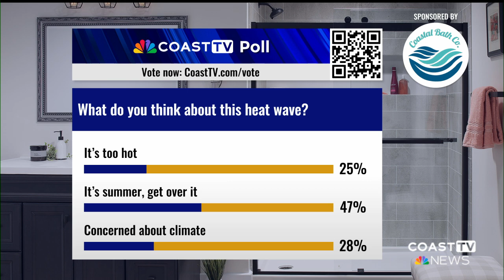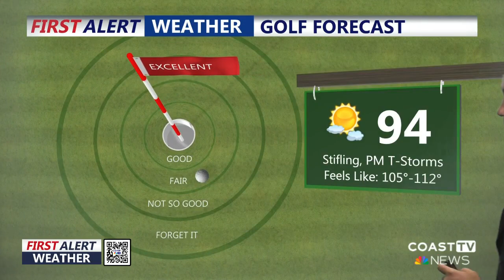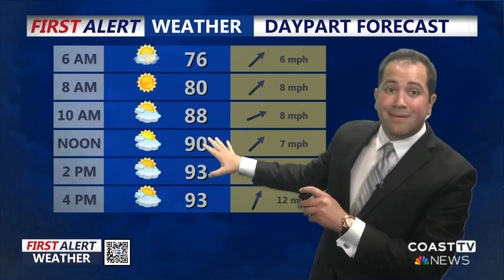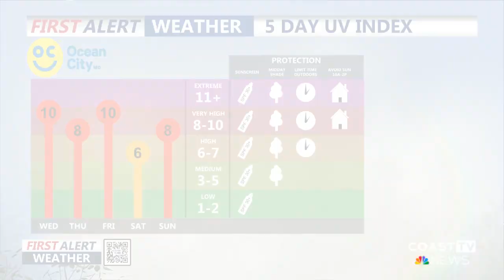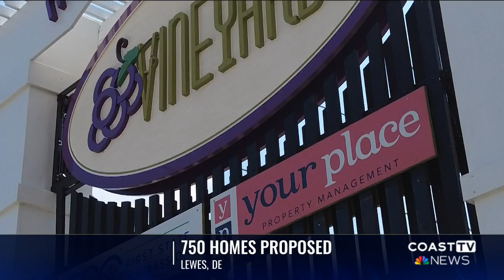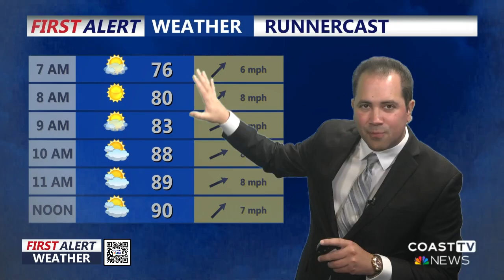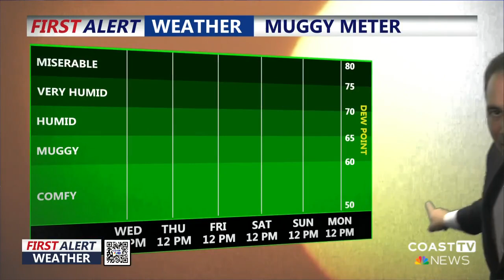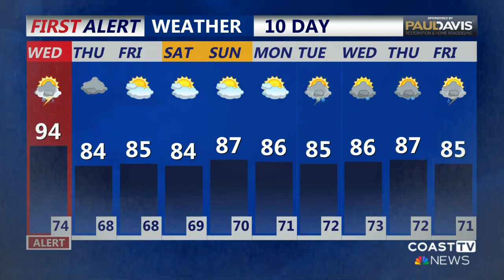CoastTV 6am News: July 17, 2024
A mild and muggy start to the day on Delmarva with severe storms later into the day. We now have more details on how officials say the shooter in Trump's attempted assassination gained access to the area. Watch here to learn what officials say about the moments right before the attack.